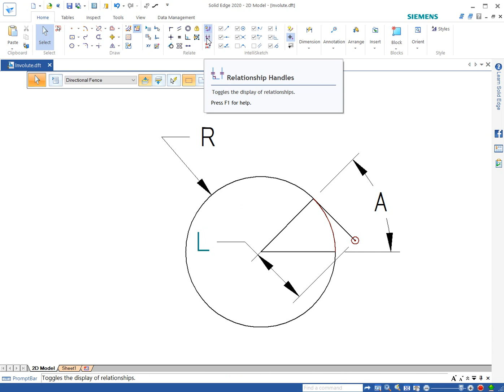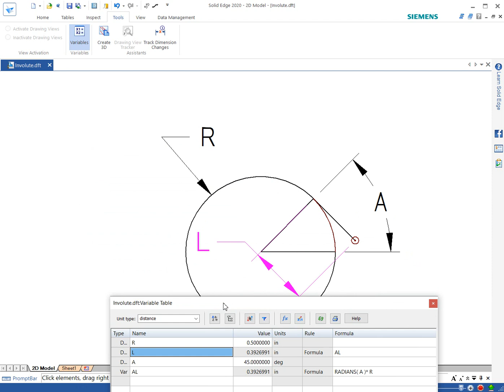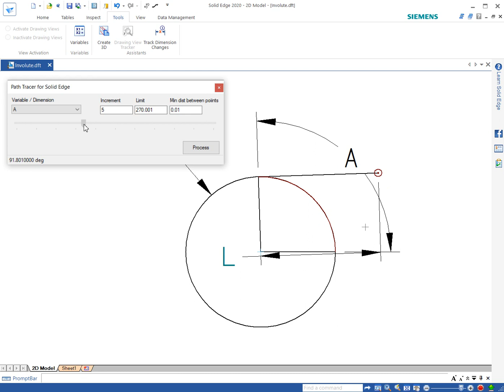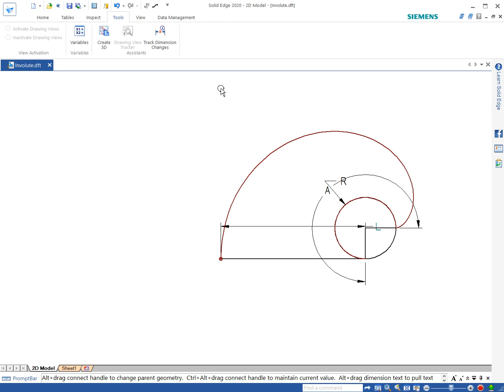Involute Curve Creation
Example of creating an involute curve in Solid Edge